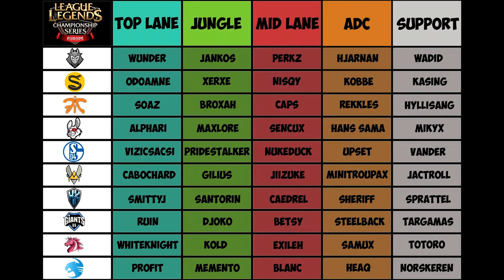ОБЗОР КОМАНД LCS EU 2018 от Виви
Более подробный обзор будет 19 января в 20:00 МСК. Картинки взяты с поста